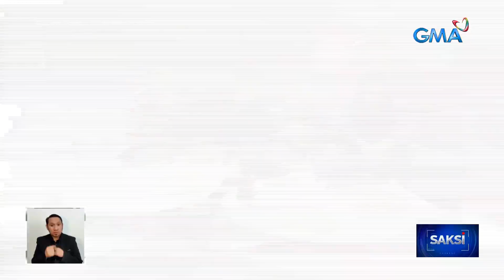V ng BTS, may special participation sa ilalabas na music video ni IU | Saksi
After two years, may comeback ang Korean superstar na si IU. At ang makakasama niya sa music video, si V ng BTS.